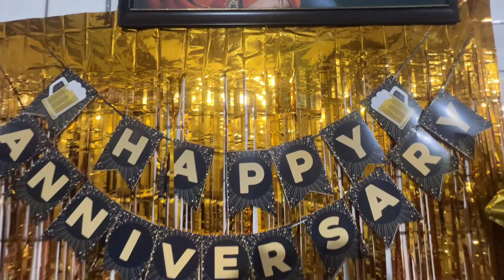14 saal pure ho gaye pata hi nhi laga marrige anniversary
14 saal pure ho gaye pata hi nhi laga marrige anniversary